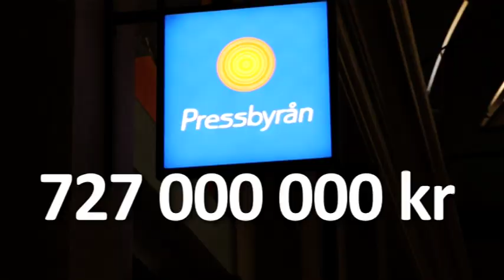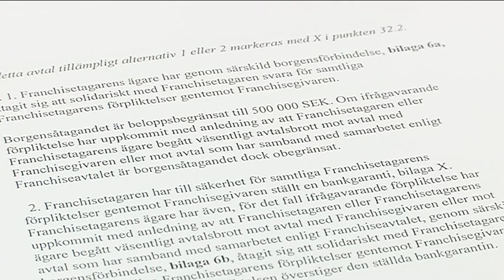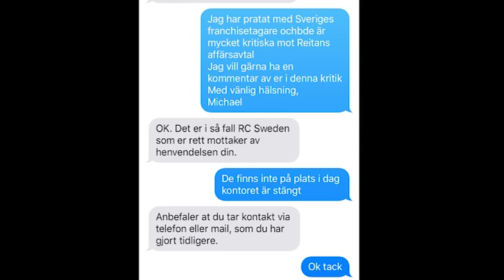Här kritiseras Reitan för sina Pressbyråavtal.